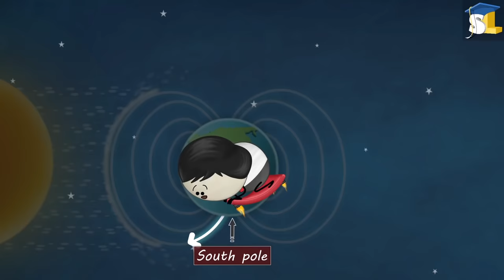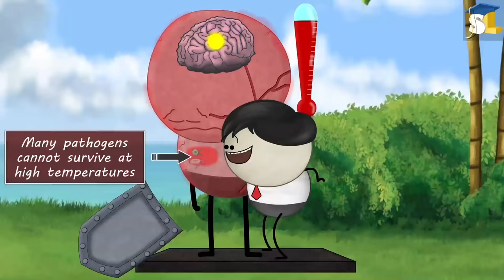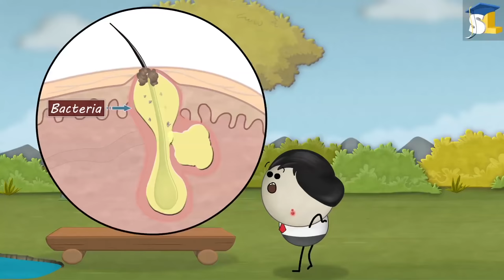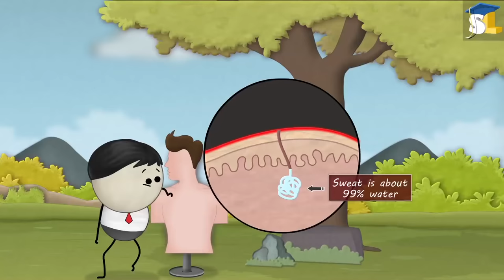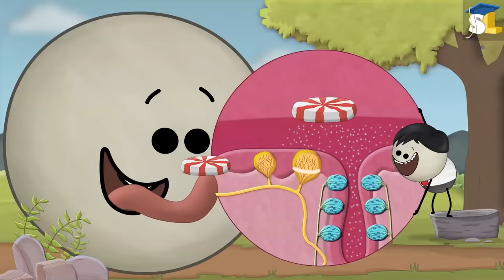Why are auroras formed? plus 9 more videos..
Friction - Why is it difficult to pull a boat on the beach than on the sea?
Auroras - Why are auroras formed?
Pathogens - Why do we get fever?
Pimples - Why do we get pimples?
Thermoregulation - Why do dogs pant?
Taste Buds - Why mint tastes cold?
Lunar Eclipse - Why does the moon turn red?
Snoring - Why do we snore?
Freckles - Why do we get freckles?
Myopia - What causes nearsightedness?